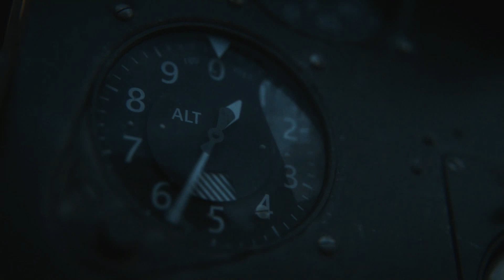WW2 PACIFIC FRONT GAMEPLAY! CoD Vanguard!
Join Wasp In A Wineglass as he plays this WW2 level set in the pacific theatre of war.

Wasp In A Wineglass is a maker of quality gaming videos to showcase stunning graphics for gaming enthusiasts. Based in Auckland, New Zealand.

The goal of this channel is to have a community of gamers who can get together and appreciate this art form.